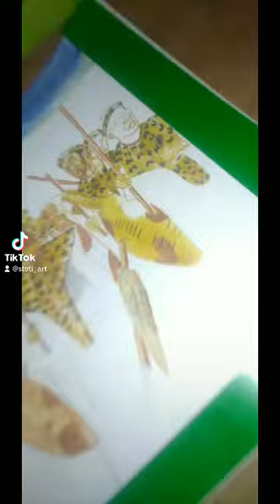WENA WENDLOVU 🙌🙌❤ . Unfinished